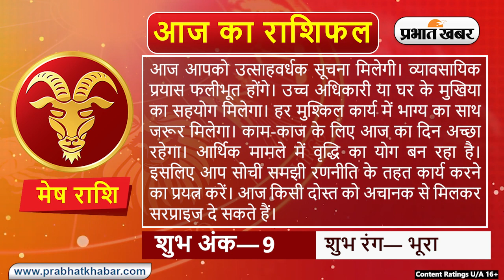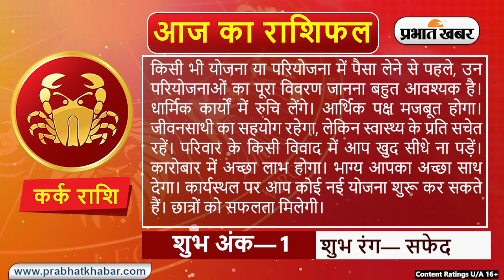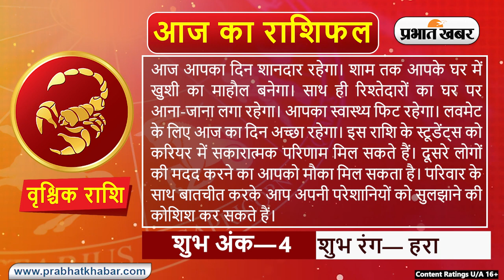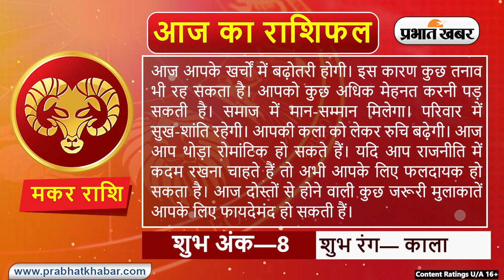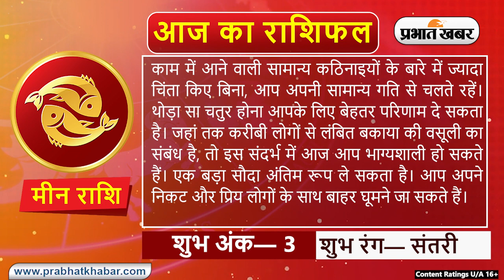Daily Rashifal 01 March, Friday : Aries से Pisces राशि के लिए कैसा होगा आज का दिन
Daily Rashifal 01 March, Friday :  आज का राशिफल Aaj Ka Rashifal में जानिए हिंदी में अपना दैनिक राशिफल  Daily Rashifal in Hindi.आपका दिन कैसा बीतेगा, आपका भाग्य और आपके लिए शुभ रंग क्या है? इन सवालों के जवाब Horoscope Today के जरिए मिलेंगे. आपका आने वाला वक्त कैसा होगा? Career कैसा रहेगा या फिर  Love Life कैसी होगी, यह सब जानने के लिए Money Rashifal, Career Rashifal, Love Rashifal पढ़ें. साथ ही जानिए मेष राशिफल Aries Horoscope, वृष राशिफल Taurus Horoscope, मिथुन राशिफल Gemini Horoscope, कर्क राशिफल Cancer Horoscope, सिंह राशिफल Leo Horoscope, कन्या राशिफल Virgo Horoscope, तुला राशिफल Libra Horoscope, वृश्चिक राशिफल Scorpio Horoscope, धनु राशिफल Sagittarius Horoscope, मकर राशिफल Capricorn Horoscope, कुंभ राशिफल Aquarius Horoscope, मीन राशिफल Pisces Horoscope.

क्या कहते हैं आपके सितारे, देखें मेष से मीन राशि तक सभी 12 राशियों के लिए कैसा रहेगा आज का दिन I 01 मार्च, 2024, शुक्रवार